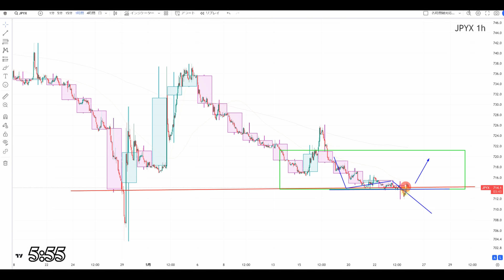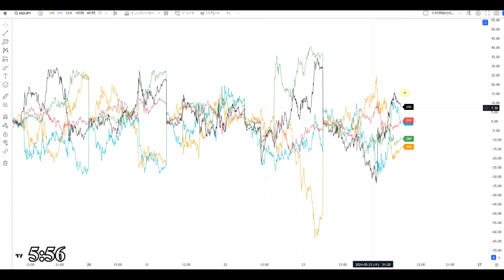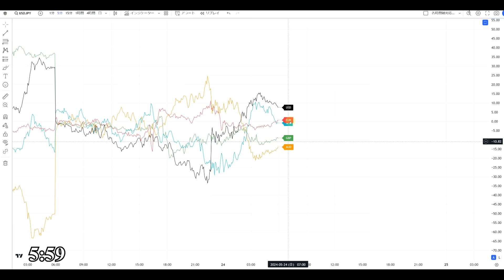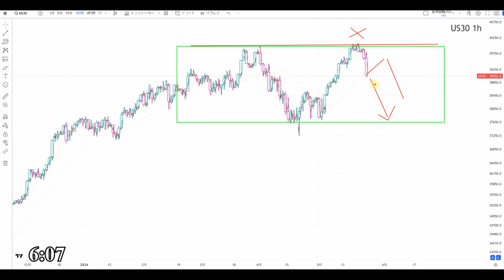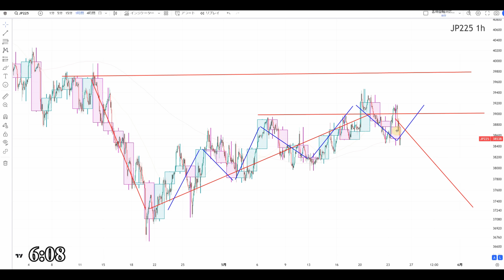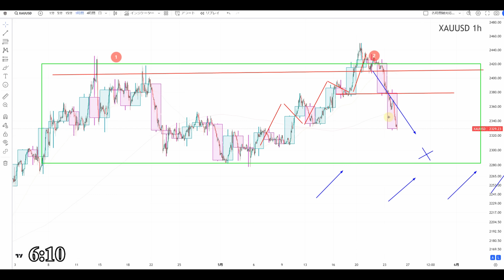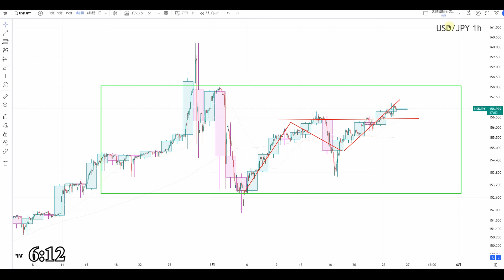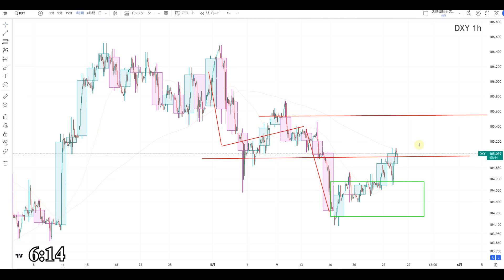【TAKA FX】ドル円他各通貨の環境認識解説。各種指数、GOLDなど 5月24日(金)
〖PR〗

0:00　ドルインデックス、円指数、通貨強弱
4:08　ドル円
6:29　NYダウCFD、日経平均CFD、金CFD
10:05　まとめ